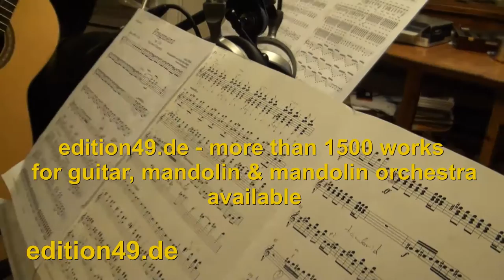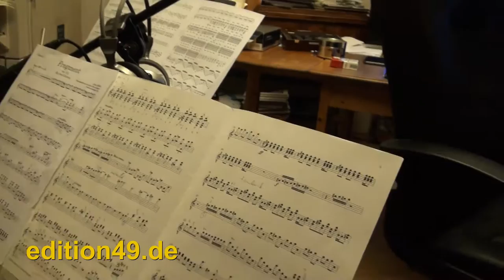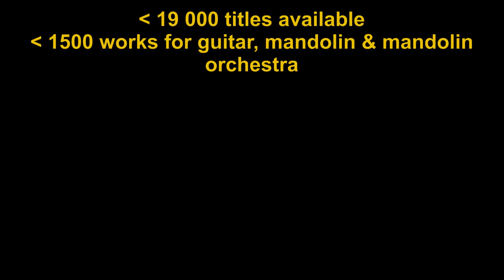Jaan Rääts Fragment op 118 Gleb Simak Kristjan Tamm zwei Gitarren two guitars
Jaan Rääts Fragment op. 118 für 2 Gitarren / for two guitars, Noten / Sheet music played by / gespielt von Gleb Simak & Kristjan Tamm, Students of the class of at the University of Music Karlsruhe , here one page of this work / hier eine Seite des Werkes recorded with Neumann Microphones, edited with Magix produced by © edition 49 music publishing company 2012